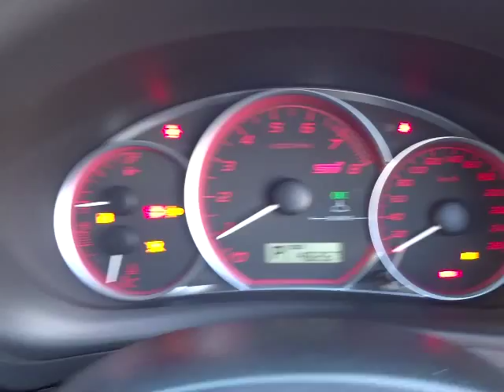スバル インプレッサ WRX STI Aライン プレミアムパッケージ エンジン音 (A023)